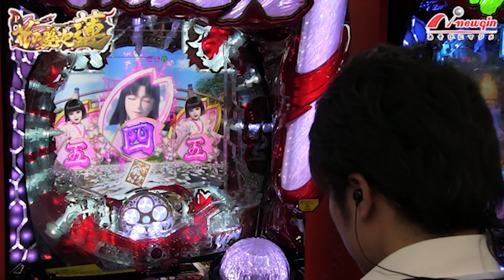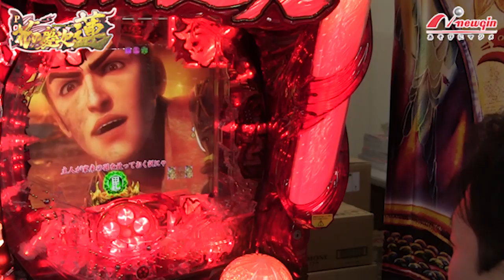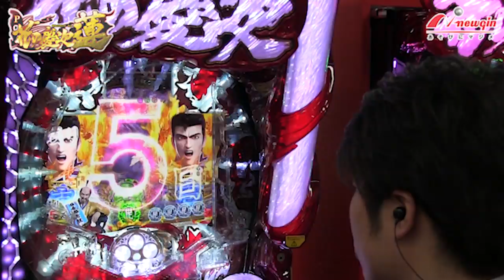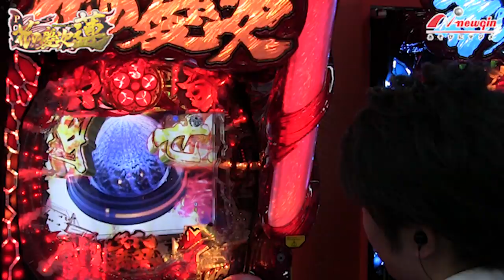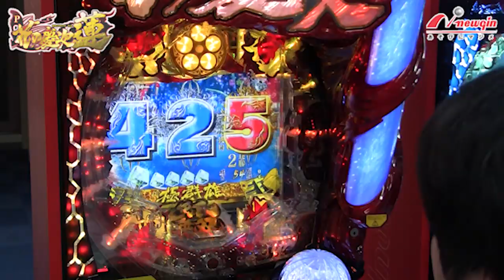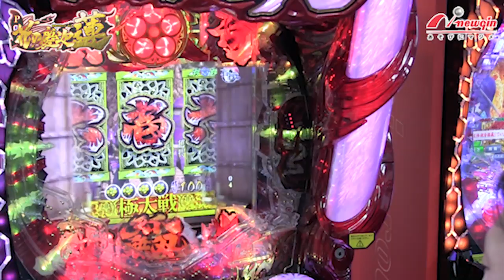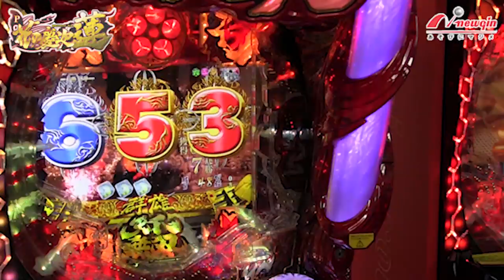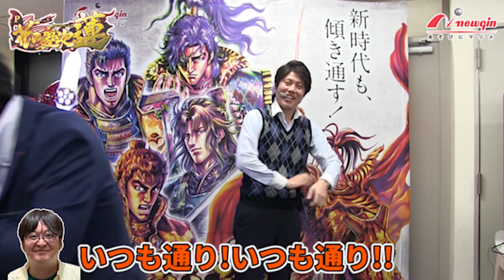P花の慶次 蓮『ショールームから導入直前試打‼』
この番組はニューギンのショールームから、導入直前の『P花の慶次 蓮』を試打をした動画になります。

2/3から導入が開始される『P花の慶次 蓮』を千葉県の店長陣が、いろいろな対決で勝負するバラエティ番組となっております。

《対決企画》
・誰が大当りを先に引けるのか！？　大当り早掛け対決
・誰がSTを終了させるのか！？　ST駆け抜け対決

【出演者】
・ごッてぃ店長(松戸店)
・パルコ店長(八柱店)
・いちモンちゃん(四街道店)

(C)隆慶一郎・原哲夫・麻生未央／NSP 1990，版権許諾証YOT-241, (C)Ｎｅｗｇｉｎ